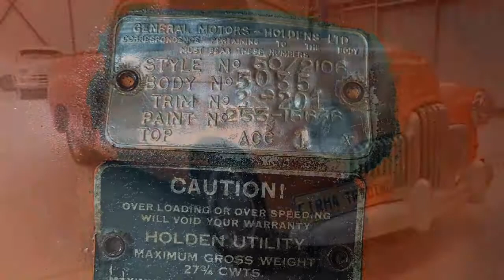Holden FX Ute by Firma Trading Classic Cars Australia